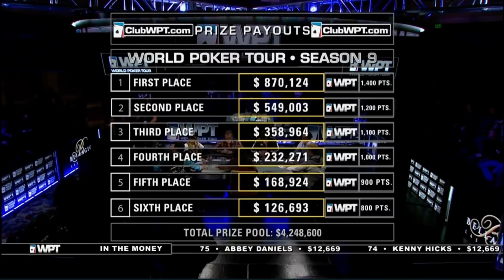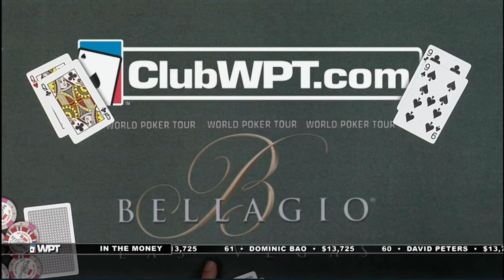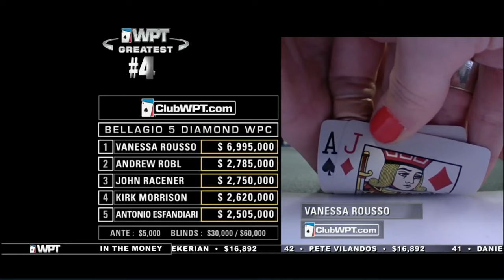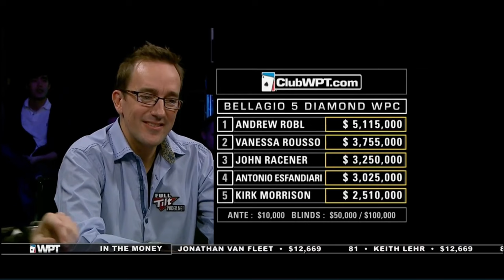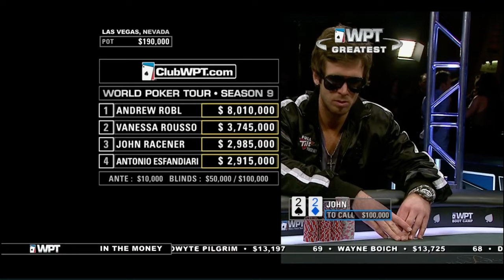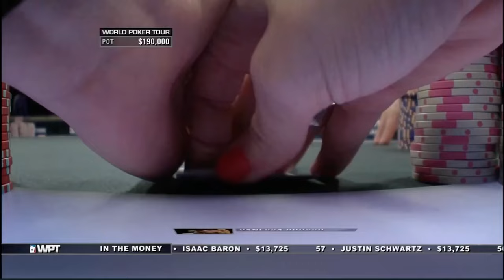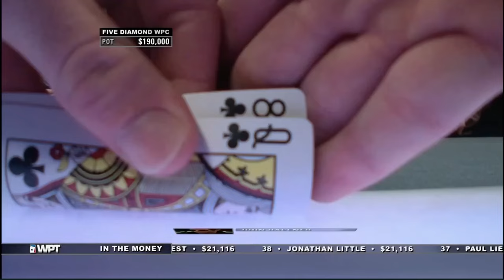$870,000 Prize Pool at World Poker Tour at the Final Table in a Bellagio 5 Diamond WPC | Part 1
Vanessa Rousso, John Racener, Andrew Robl, Kirk Morrison, Antonio Esfandiari and Ted Lawson battle it out in a poker game for a $870,000 prize at the final table at World Poker Tour (Bellagio 5 Diamond WPC).